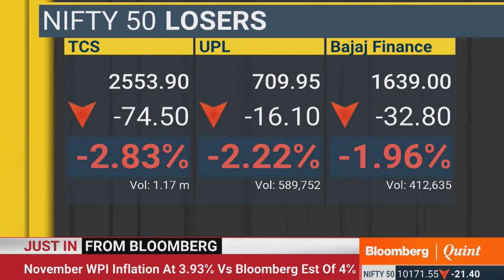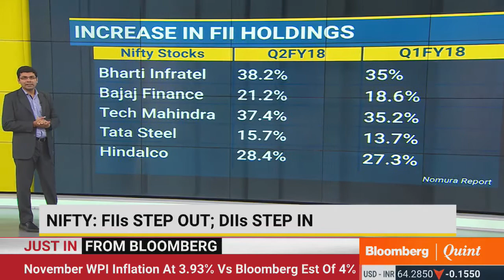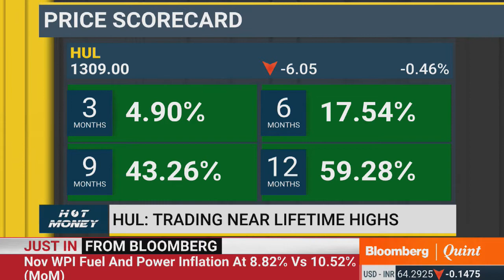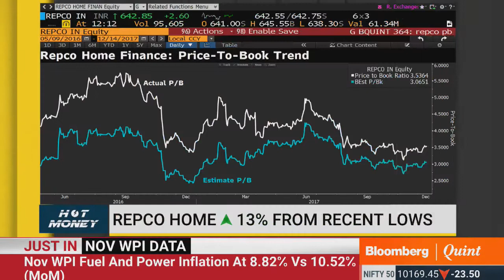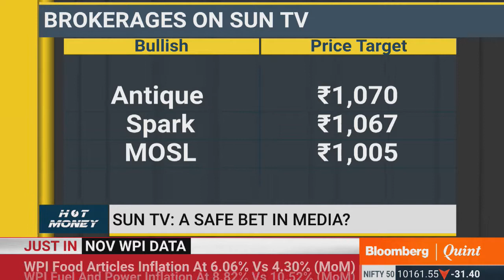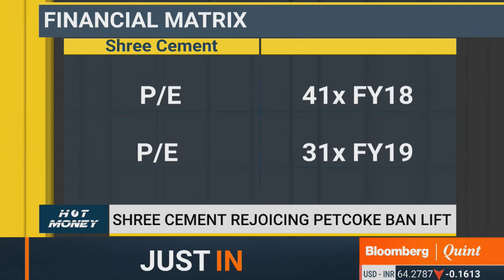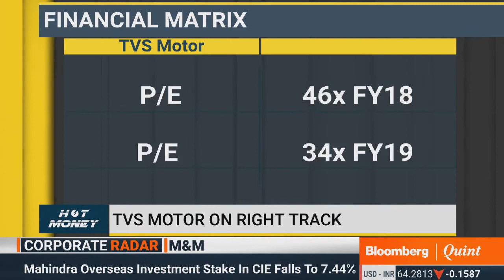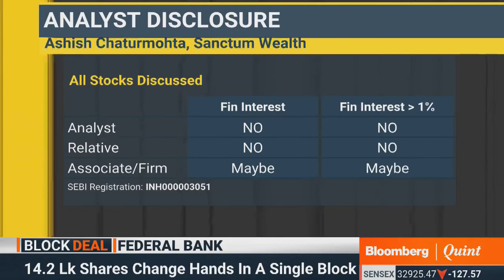Hot Money: 14 December 2017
Analysts' view on HUL, Sun TV, Shree Cement & others on Hot Money.
Guests:
Senthil Manikandan K, Research Analyst, New Berry Capitals
Yogesh Mehta, Vice President- Research Sale, Motilal Oswal Securities